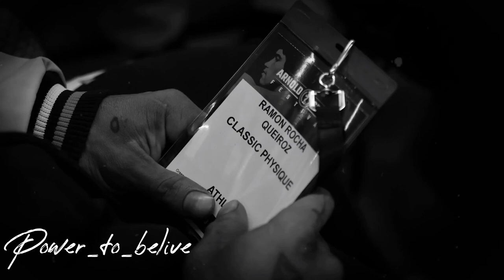Ramon dino Arnold classic 2023 classic physique - WINNER GYM MOTIVATION 2023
Ramon dino Arnold classic 2023 | Arnold classic 2023 classic physique | GYM MOTIVATION 2023 | WINNER MOTIVATION

➥Video Edited by me :  @Powertobelieve
➥Footage by:  @ramondinopro1619

- RAMON DINO
- MR OLYMPIA
- Bodybuilding Motivation
- Fitness Motivation
- Gym Motivation
- Workout Motivation

1)This video has no negative impact on the original works (It would actually be positive for them)
2)This video is also for teaching purposes.
3)It is positively transformative in nature.
4)I only used bits and pieces of videos to get the point across where necessary.